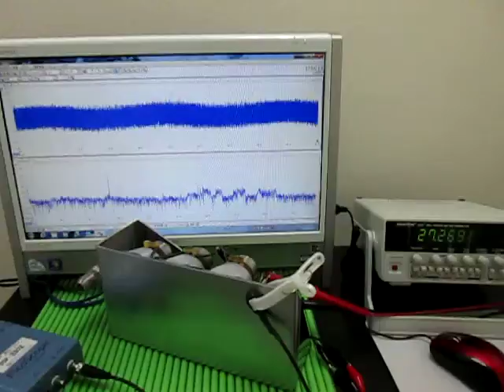超音波実験（発振と伝搬周波数に関する応用実験） Ultrasonic experiment